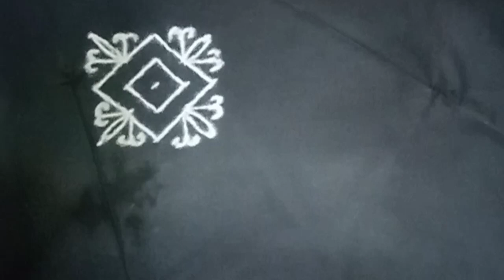आकर्षक व मनमोहक डिझायनर रांगोळ्याrekhacreations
Rangoli Art
Rangoli Artist
Rangoli for beginners
Indian art
Rangoli made by Rekha
Rangoli shorts
Rangoli Shortsfeed
Rangoli Short
Rangoli Videos
Rangoli Video
Festivals Rangoli
Rekha Wani
rekhawanicreations
Rangoli creations
Maharashtraian Rangoli